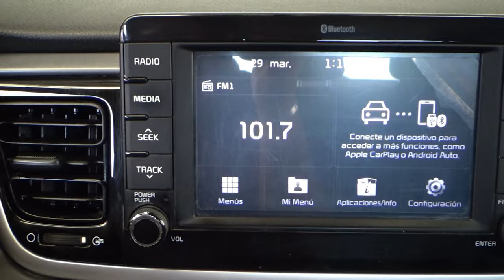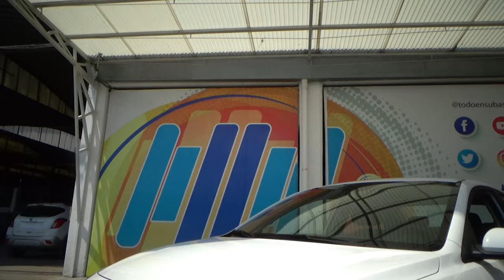Kia / Rio / 2018 - 13394